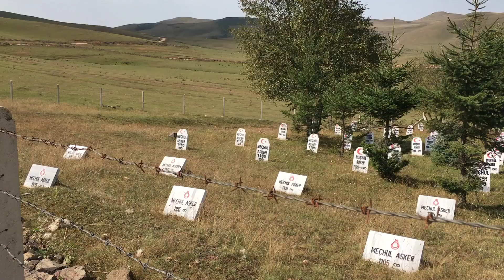Ordu aybastıdaki yaylası Kümbet şehitliği